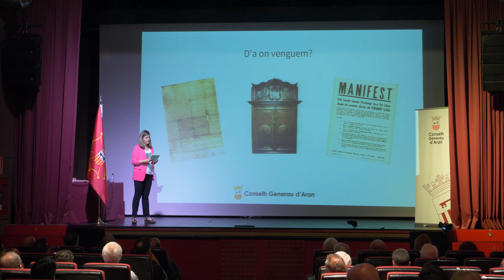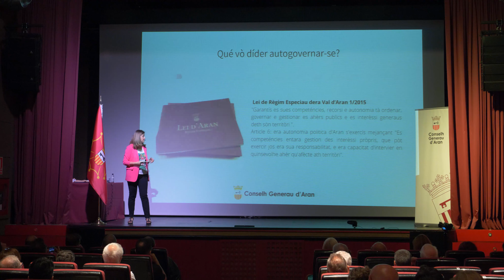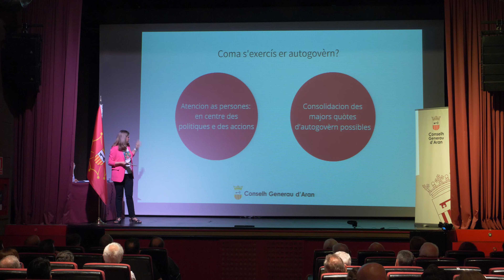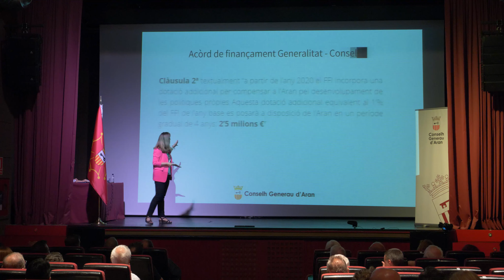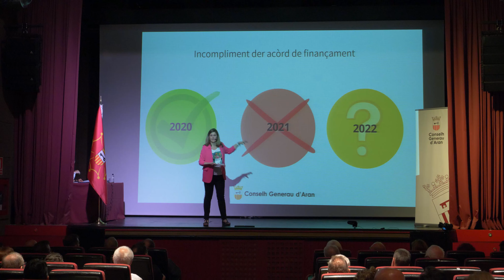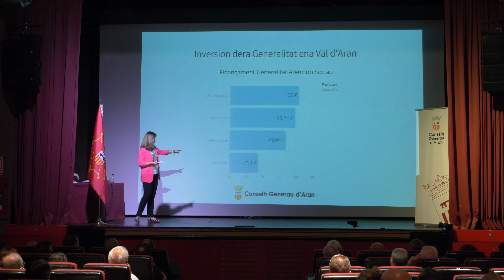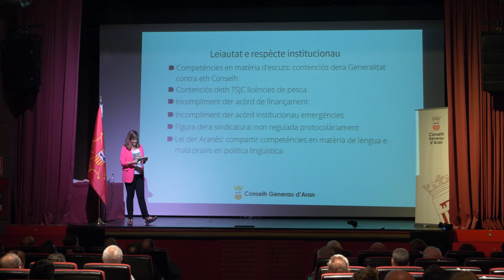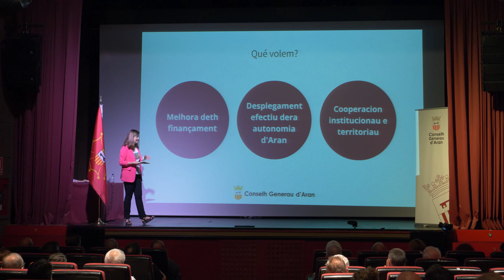"Per qué autogovernar-mos?" conferéncia a cargue dera sindica d'Aran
Conferéncia dera sindica d'Aran, Maria Vergés: "Per qué autogovernar-mos? Aran, un autogovèrn ath servici des persones".

Amiada a tèrme eth 20 de mai de 2022.